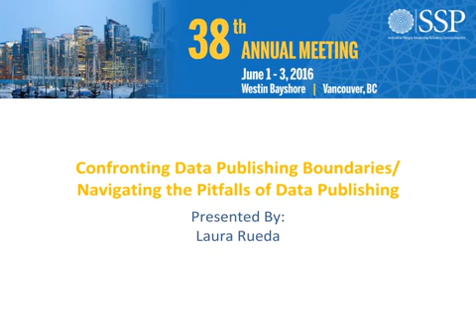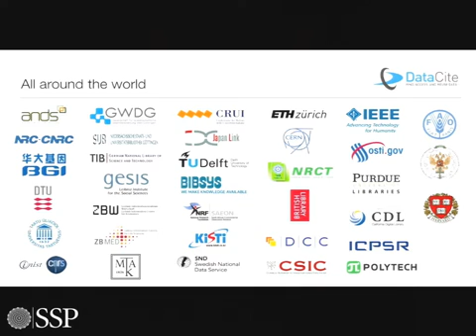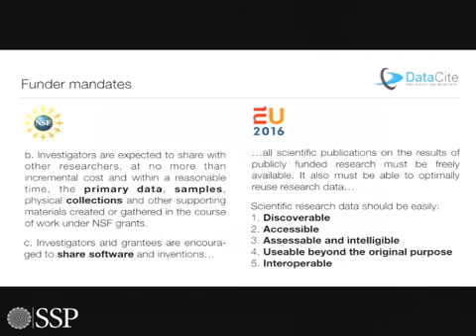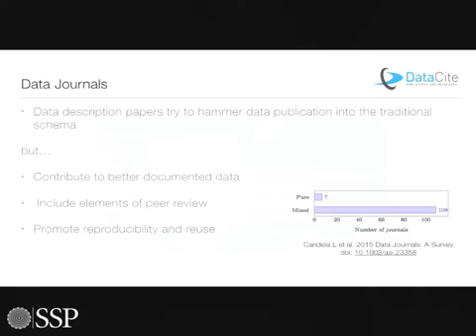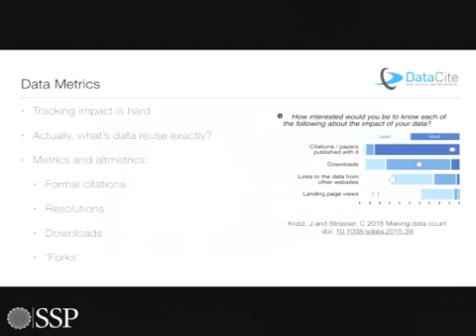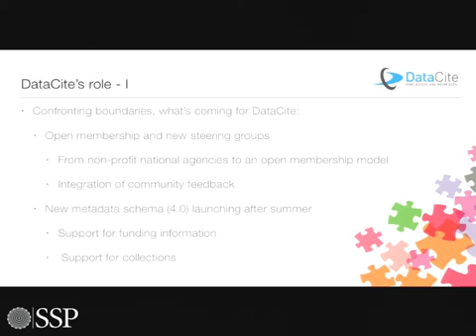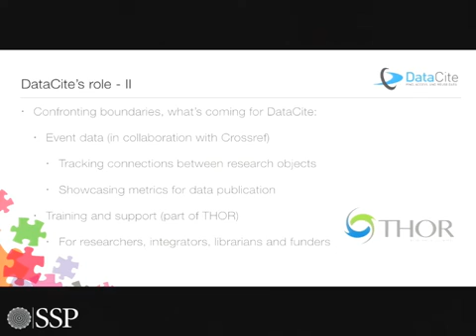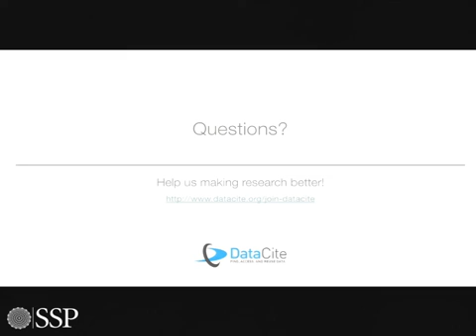06 01 16 Salon 1 1230 Rueda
2016 SSP 38th Annual Meeting
Seminar 4: Confronting Data Publishing Boundaries/Navigating the Pitfalls of Data Publishing
Speaker: Laura Rueda